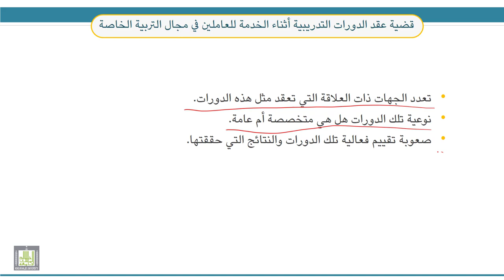قضايا معاصرة في التربية الخاصة | 7-8 | قضايا ومشكلات ذات علاقة بمعلم التربية الخاصة(3)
الوحدة 7 : قضايا متنوعة في مجال التربية الخاصة
الدرس 8  : قضايا ومشكلات ذات علاقة بمعلم التربية الخاصة(3)
- نقص عدد معلمي التربية الخاصة المؤهلين.
- قضية المؤهلات التصنيفية وغير التصنيفية.
- قيادة المعلم.
- كفايات معلم التربية الخاصة في مجال الاستشارة والتعاون.
- الضغط والرضا الوظيفي عند معلمي التربية الخاصة.
- أخلاقيات المهنة.
- الاحتراق النفسي لمعلمي التربية الخاصة.
- قضية عقد الدورات التدريبية أثناء الخدمة للعاملين في مجال التربية الخاصة.